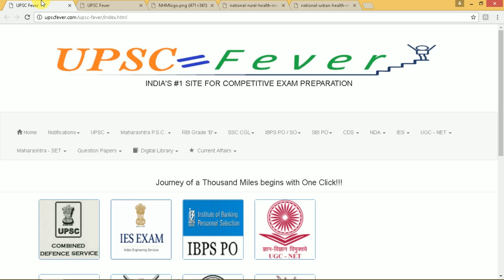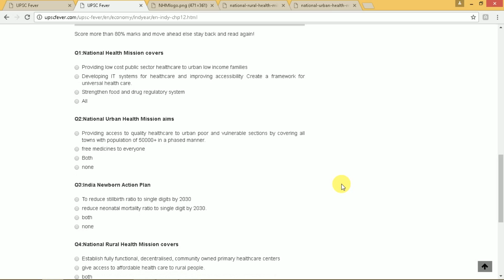India Yearbook 2016 Chapter 12: Health and Family Welfare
INDIA'S #1 SITE FOR COMPETITIVE EXAM PREPARATION